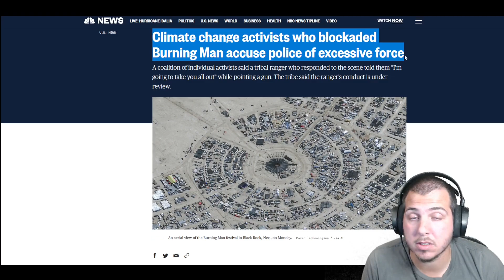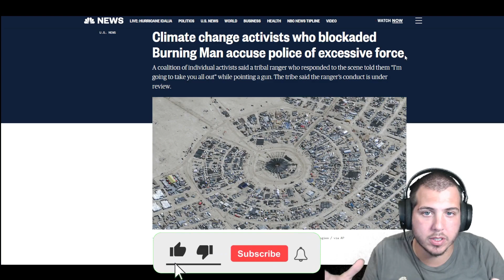Climate activist just don't get it...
When you don't understand the mission...